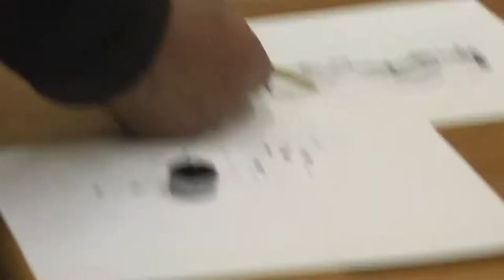90 Плакатная и эльфийская манеры